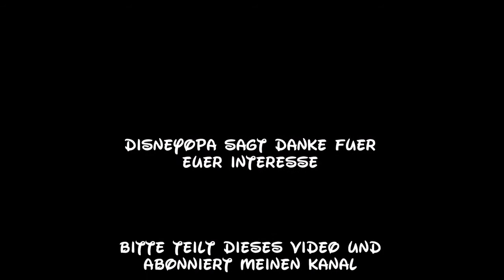Disneyland Paris Merlin LEnchanteur Shop walkthrough DisneyOpa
Der Merlin LEnchanteur Shop liegt direkt im Schloss des Disneyland Resort Paris und bietet kunstvolle Geschenkideen.